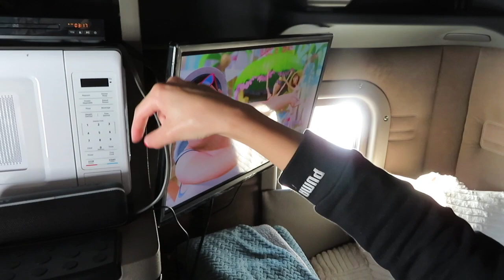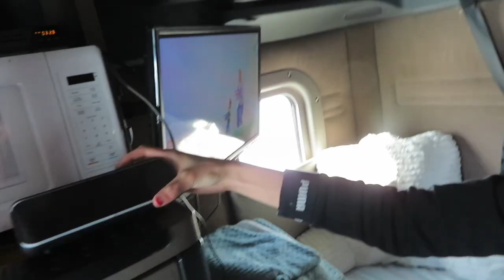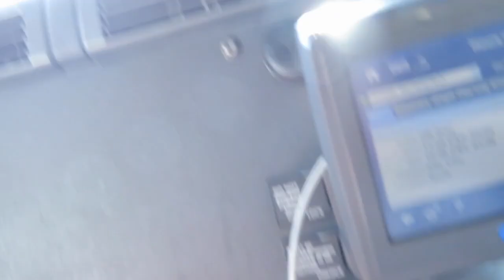How we installed our semi truck TV *cringe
Hey guys don't forget to turn that grey thumb blewwww. Mainly dry humor :) drive safe
24 inch TV in 2015 freightliner cascadia, metal plate w/holes, extra large washers, and bolts from homedepot. TV, ONN brand Mount, and DVD player all cheap AF from Walmart.